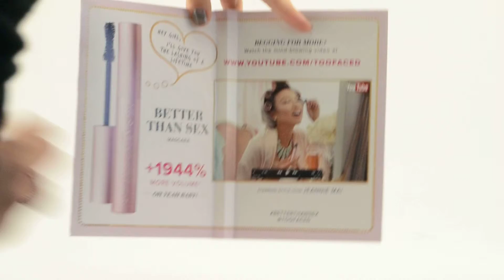Sound Card for Beauty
Promote cosmetics and beauty products with sound cards